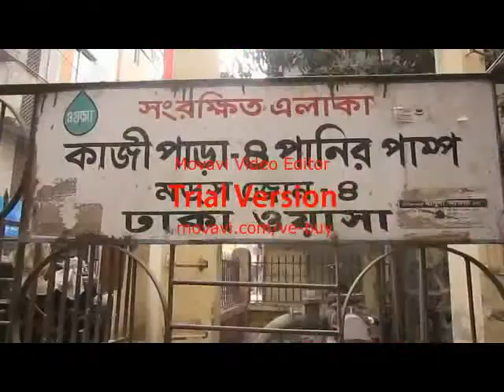Bangla New Shot Flim 2016 by mizanul haque rubel